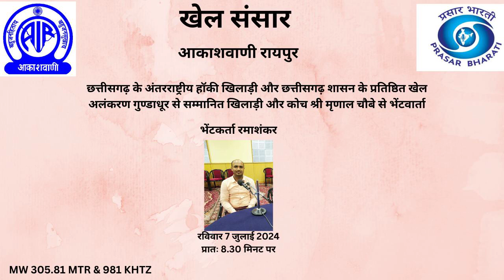KHEL SANSAR BY MRINAL CHOUBEY HOCKY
छत्तीसगढ़ के अन्तर्राष्ट्रीय हॉकी खिलाड़ी मृणाल चौबे से भेंटवार्ता